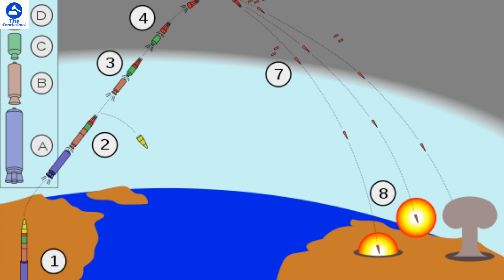Part 1-ആരുമറിയാത്ത യുവാൻ വാങ് കപ്പലുകളുടെ ചരിത്രകഥ|ഇത് ചാരകപ്പൽ ആണോ ശെരിക്കും? Yuwan Wang|Malayalam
History of Yuwan wang
china
shenzou mission china
yuwan wang ship class untold histories by The conclusions Malayalam
Malayalam video
scientific survey ship
china
china
china india
china india
china india malayalam
The Yuan Wang-class (Chinese: 远望; lit. 'Long View') are used for tracking and support of satellite and intercontinental ballistic missiles by the People's Liberation Army Strategic Support Force of the People's Republic of China (PRC).[1] It is important to note that Yuanwang class is not a single class of identical design, but instead, a group of different designs grouped under the same series that share the one name.

The detailed specifications for every ship are not released by the PLASSF. Yuanwang 1 and Yuanwang 2 are thought to have a displacement tonnage of around 21,000 tons when fully loaded, with a crew of about 470 and a length of about 190 metres (620 ft). Their propulsion is from one Sulzer Ltd. diesel engine, with a top speed of 20 knots (37 km/h).

The class was first proposed by Premier Zhou Enlai in 1965, and the idea was personally approved by Mao Zedong in 1968. The first two ships of the class, Yuanwang 1 and Yuanwang 2, were built at the Jiangnan Shipyard in Shanghai and put to sea on 31 August 1977 and 1 September 1978 respectively. The general designer of this class is Xu Xueyan [zh]. For the first time, this gave the PRC the ability to track launches and satellites that were not over their territory.
ins vikranth
india
indiannavy
indian army
spy ship china
afworldbyalfu
history malayalam
china missile
china defense power
youtube malayalam
fising freaks
money
mallutraveller